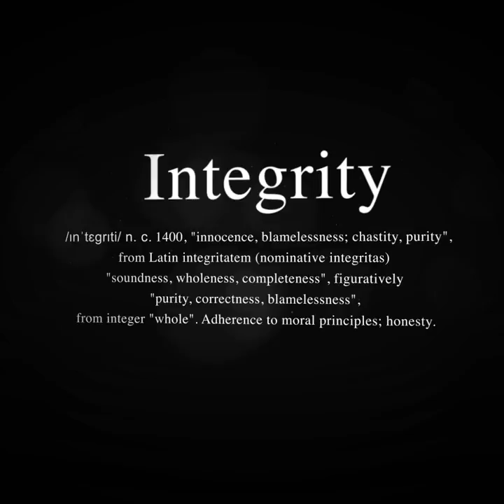Kering and LVMH Models' Charter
Kering and LVMH have established a charter for the well-being of models that will be implemented throughout all their brands.
Respecting the dignity of every man and woman is at the heart of both group’s values. Having always cared for the well-being of models, LVMH and Kering feel that they have a specific responsibility, as leaders in the industry, to go one step further with their brands. This charter, which is applicable worldwide, reflects high standards of integrity, responsibility and respect for those concerned.